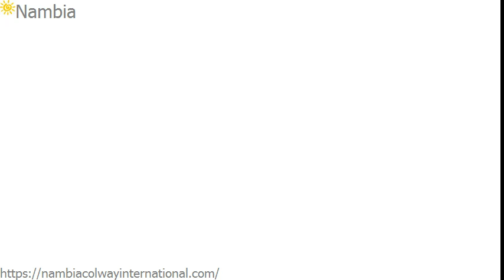Jarosław Zych i dr Jarosław Słoń dodatek do rozmowy z K Słoniem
Kariera biznesowa skromnego chemika

Gdy nastała wolność gospodarcza Krzysztof Słoń błyskawicznie wypłynął. To jego technologie legły u podstaw sukcesów kosmetycznych serii „włosowych” firmy L’Oreal. Nie miał parcia na wielki biznes, jak twierdzi. Niosła go fala i nieskazitelna opinia. To firmy przez niego zakładane lub kierowane składały się na największy wynik eksportowy polskich kosmetyków na początku lat 90-tych, to on otworzył w istocie dla polskiej kosmetologii ogromny rynek rosyjski, choć znowu nie było to publicznie znane. W ciągu zaledwie 15 lat nie szukający rozgłosu i nie przypominający w niczym rekina biznesu doktor chemii osiągnął całkowitą financial independence, co jak twierdzi – i wierzę mu po nawiązaniu relacji – stało się trochę mimochodem, trochę bo „nie chcem, ale muszem”, a na pewno biznes nigdy nie był jego żywiołem. Więc, gdy w Polsce wyrastały jak grzyby po deszczu kolejne firmy z sukcesem kosmetycznym, on się zwyczajnie i z satysfakcją człowieka kolejny raz spełnionego – wycofał. Cudowny pan Krzysiu miał bowiem raczej zawsze i ma do dzisiaj wielkie interesy i wielkie pieniądze w … właśnie tam. Nie zmienia to faktu, że pozostaje on do dziś właścicielem tysięcy metrów wyposażonych powierzchni hal produkcyjnych kosmetyków, które po wycofaniu się z biznesu produkcyjnego dzierżawił, ale dzierżawy te się kończą…

Co Colway może zrobić wspólnie z dr Słoniem?

Czy zwiążemy się z nim więc wytwórczo? Powoli… Doktor Krzysztof Słoń pięknie mówi, że przecież nigdy niczego nie wynalazł. On tylko zawsze opracowywał „trochę lepsze” metody pozyskiwania lub zastosowania substancji dawno znanych. I tak nudząc się na emeryturze „opracował” m.in. formułę diosminy, która posmarowana na nogi wywołała ich ultra ukrwienie. Tak „niechcąco” wynalazł szampon, który w sposób nieporównywalny do wszystkiego, co jest na rynku stymuluje do akcji cebulki włosowe.

Mój przyjaciel Maurycy nie wytrzymał i „puścił” szampony Słonia w grono swoich znajomych (także colwayowych). Zapytajcie go jaki jest feed back.

Myślę, że nie ma na co czekać Przyjaciele. Cóż, że wymieniliśmy dopiero co „zbyt” naturalny szampon na sprawdzoną recepturę Macieja Wróblewskiego? Nie oprzemy się pokusie i wprowadzimy (chcemy koniecznie już w Promocji Listopadowej) alternatywny szampon Słonia, który realnie zagęszcza fryzury. To będą produkty o innym przeznaczeniu i oczekiwaniach. Szampon Wróblewskiego służy głównie czystości i pięknu włosów. Szampon Słonia będzie dla ludzi łysiejących.

Ale to może być dopiero początek przygody Colway z kolejnym pasjonatem, ze starszym panem, który nic już nie musi, ale chce i jest szokująco płodny. Gdy go zapytałem o bazę do kosmetyków, czym bardzo interesuje się Colway – miał gotowy projekt, który mnie zadziwił. Gdy zapytałem go o neuropeptydowe napinacze zmarszczek na krótko, lecz natychmiast – on był gotowy do rozmowy o takim produkcie – natychmiast.

Odmówił wyjazdu przed naszą kamerę do Warszawy. Zgodził się tylko na rozmowę „w krzakach” opodal swojego domu.

Jarosław  Zych

nambia colway colwayinternational jaros łw#zych#krzysztofslon#biznes#ern#wlosy#hair#dochod#earn#mlm
więcej